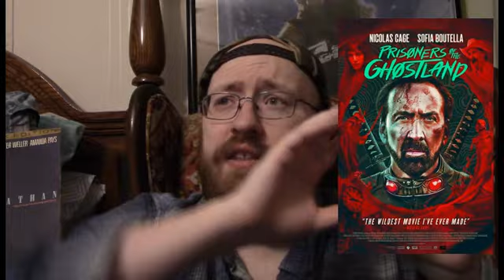Prisoners of the Ghostland (2021) Movie Review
This is a Paid Requested video for Nick.

Prisoners of the Ghostland is a 2021 American horror Western film directed by Sion Sono, from a script by Aaron Hendry and Reza Sixo Safai. It stars Nicolas Cage, Sofia Boutella, and Bill Moseley.

Its plot revolves around a notorious criminal, Hero (Nicolas Cage), who is sent to rescue the governor's adopted granddaughter, who has disappeared into a dark region called Ghostland.